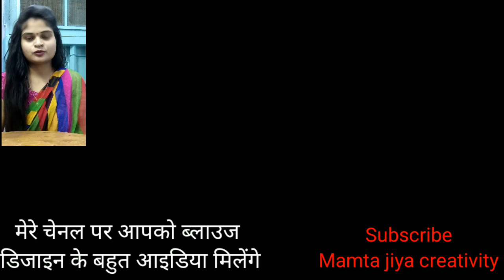इस दिवाली बनाऐं ये ब्लाउज डिजाइन/ blouse designs/ blouse design/ blouse back neck design/ front neck